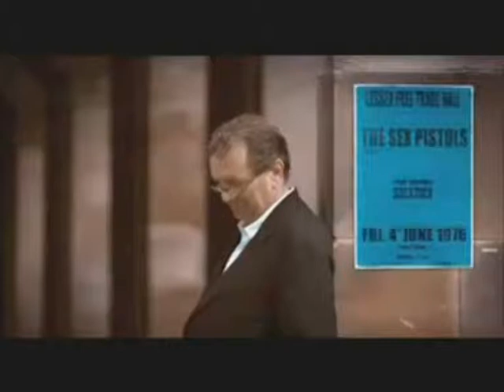Phil Hilton Showreel 07889 519623